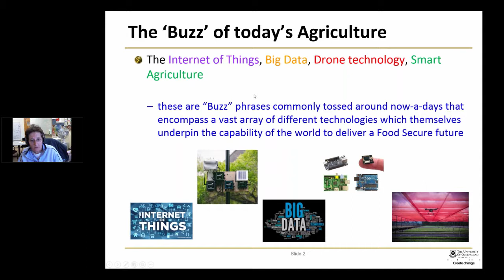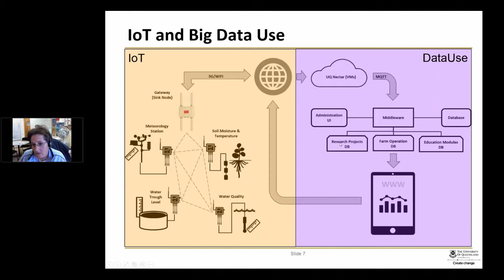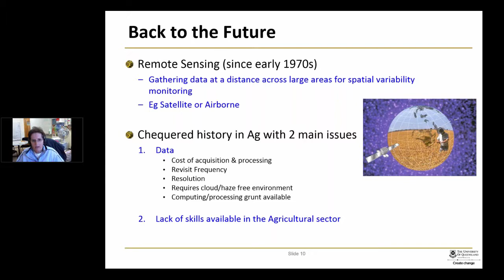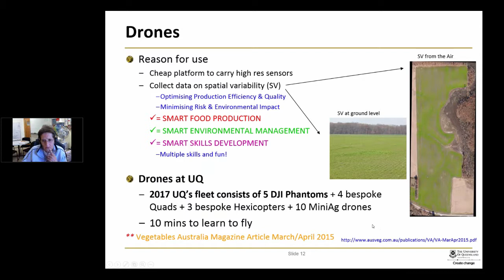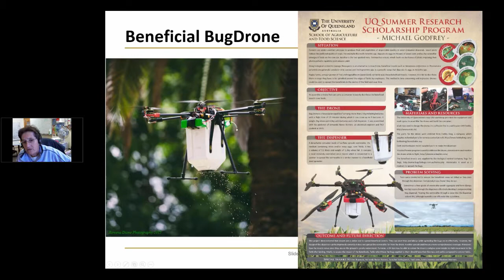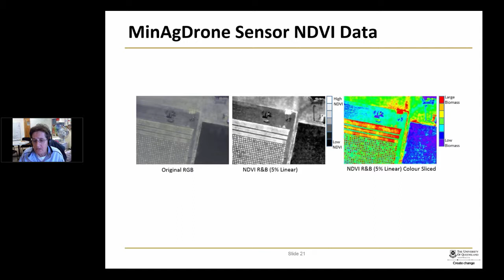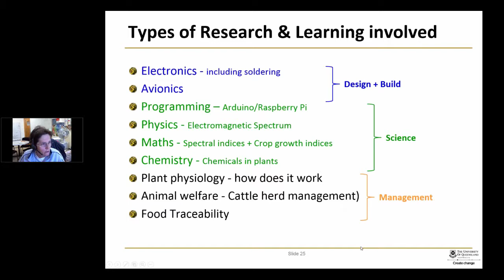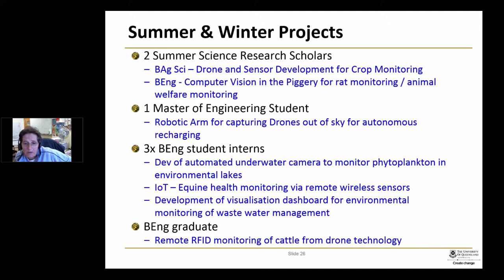Kim Bryceson - Smart Agriculture at UQ Gatton IoT and Drones